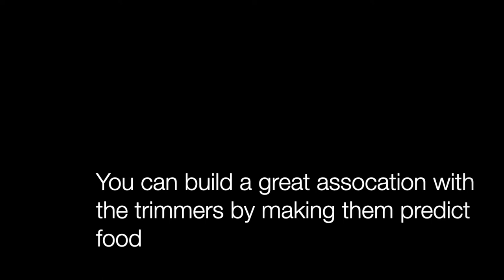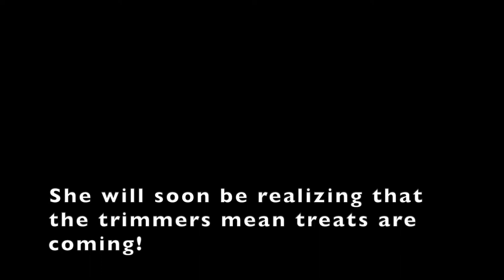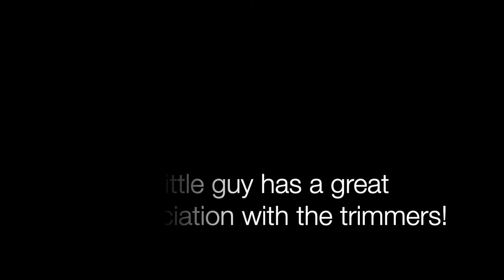Building a Positive Association Before Using Your LuckyTail Trimmers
This short video shows an easy way to build a positive association for your dog with the LuckyTail trimmers before actually doing your dog's nails. This simple step will help create fear-free nail trimming and make the nail trimming experience pleasant for your dog and stress-free for you!

For more information on stress-free and dog-friendly handling and training, check out